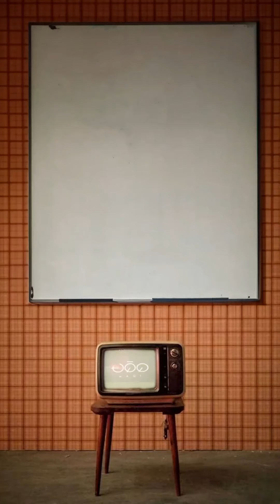ساعات في عالم السينما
إعداد وتصميم وسيناريو وإنتاج: فريق عمل وقت
الصوت: خضر ملكاوي